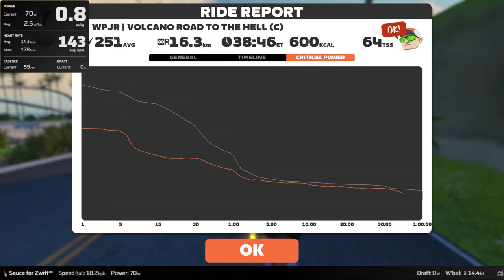WPJR - Volcano Road to The (C)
Why Practise Just Race

Second day on Kickr Bike Shift.